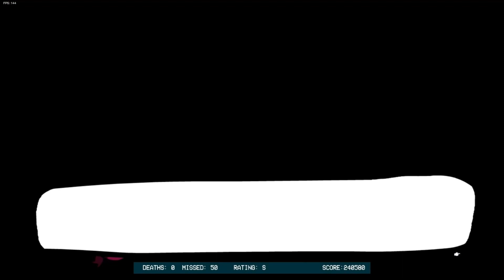Mid-Fight Masses Dub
Yayers it done

Zootopia deleetus feetus here I come

Basically a teaser